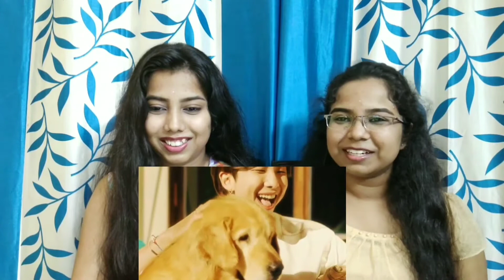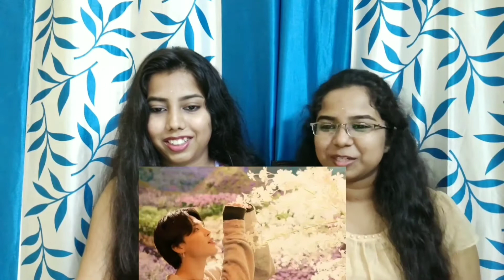BTS (방탄소년단) 'Stay Gold' Official MV | DArmi Sisters Reaction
Hi guys,

This time we reacted to BTS's new release 'Stay Gold'. The tune of this song is not leaving our mind.